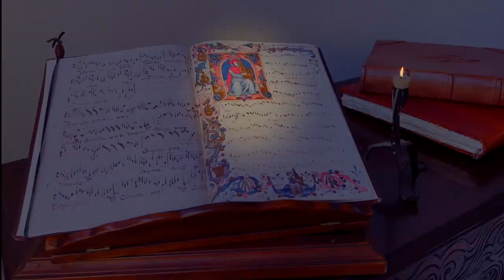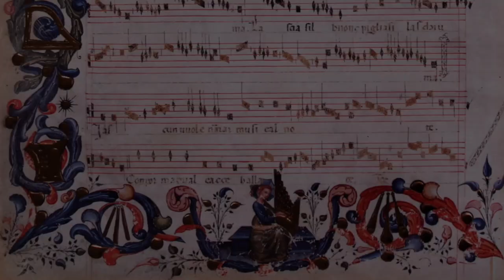ECCO LA PRIMAVERA - FRANCESCO LANDINI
Paula Bar-Giese - soprano & kettle drum
Hans Meijer - 4 course guitars (made by Hans Meijer 1990)
INFO:

Francesco Landini (c. 1325 – 2 September 1397; also known by many names) was an Italian composer, organist, singer, poet and instrument maker who was a central figure of the Trecento style in late Medieval music. One of the most revered composers of the second half of the 14th-century, he was by far the most famous composer in Italy.

Details of Landini's life are sketchy and few facts can be established with certainty, but the general outline has begun to take shape as more research has been done, especially into Florentine records. Most of the original biographical data on him comes from a 1385 book on famous Florentine citizens by chronicler Filippo Villani, who was also born approximately 1325.

According to Filippo Villani, the celebrated composer Francesco Landini played several musical instruments including the organetto and the lute.